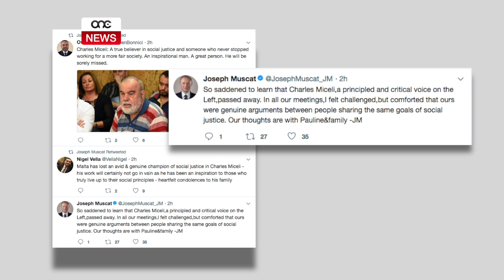TELFA TA’ VUĊI FAVUR IŻ-ŻGĦIR.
ONE.COM.MT - Ġgant fil-volontarjat u xellugi ta’ prinċipju li qalbu dejjem kienet marbuta maż-żgħir u l-vulnerabbli. Hekk ġie deskritt Charles Miceli, li fl-età ta’ tmienja u sittin sena ħalla din id-dinja.